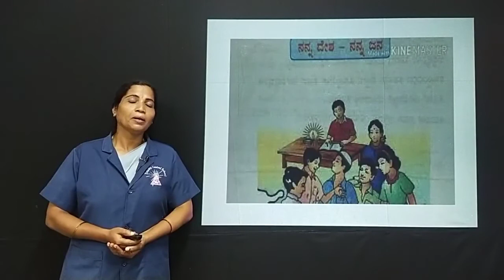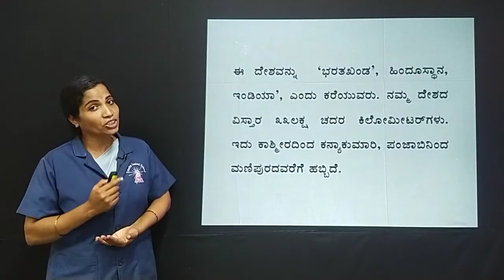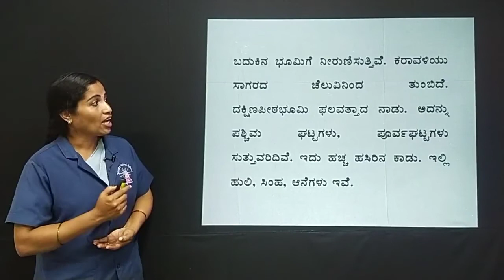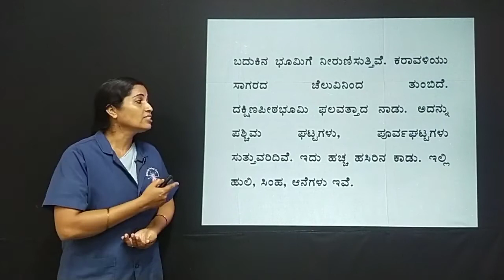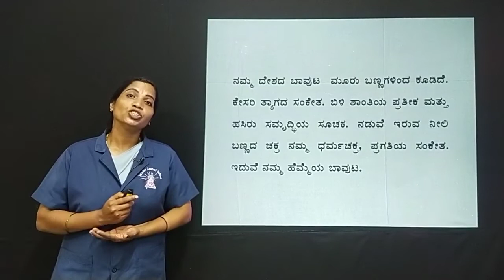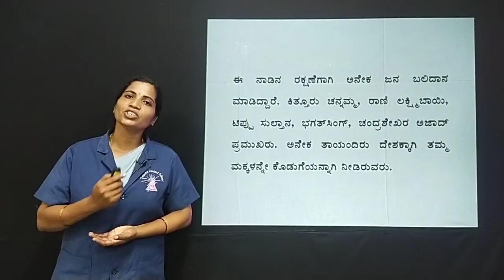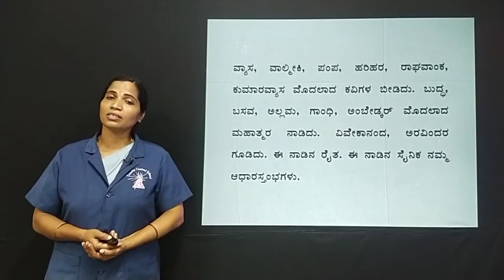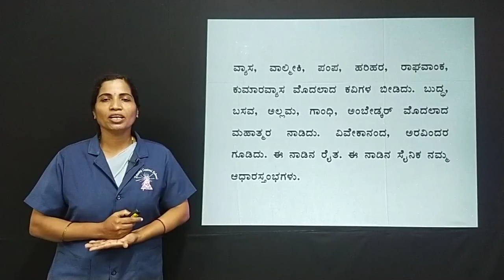Trinity - Kannada - Nanna Desha Nanna Jana by Ms Vinaya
G 5